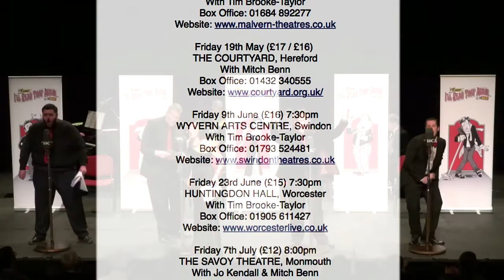I'm Sorry I'll Read That Again...Again!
Trailer for the live show with Graeme Garden, Tim Brooke-Taylor, Jo Kendall and Mitch Benn.